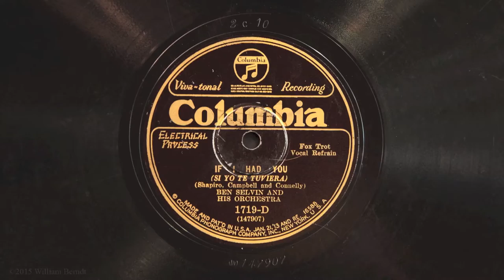If I Had You • Ben Selvin and His Orchestra (Victrola Credenza)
Ben Selvin and His Orchestra play "If I Had You" (with vocal refrain possibly by Jack Parker) on Columbia Viva-tonal record 1719-D, played on a 1926 Victor VE8-30X Orthophonic Victrola with medium tone steel needle. Recorded January 30, 1929 in New York City. This is another scuffed record that sounds remarkable good.